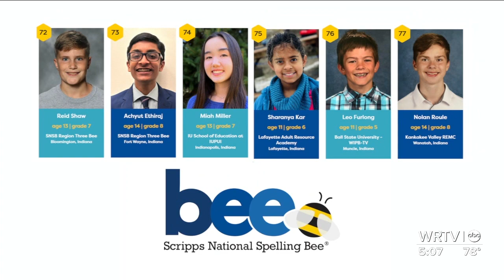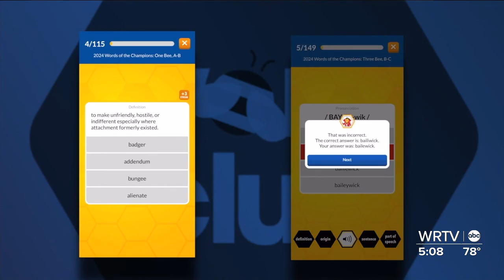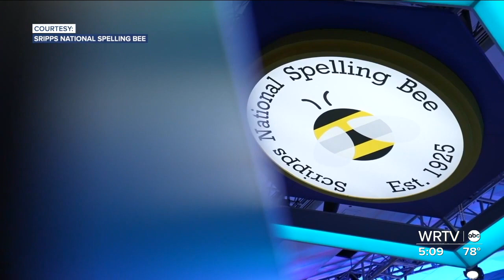Meet the Spellers: Miah Miller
WRTV's Nicole Griffin introduces us to the Indiana spellers who will be competing in the Scripps National Spelling Bee.